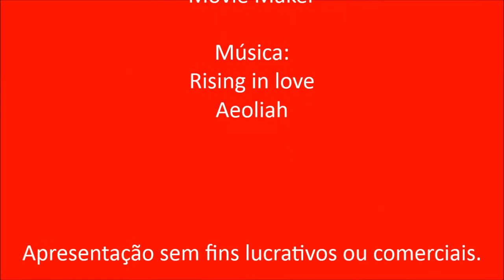Grupo Corpo em Movimento: Niver do Everaldo II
Momentos de descontração do Grupo Corpo em Movimento de Itu que comemorou o aniversário do professor Everaldo no dia 24/04/2015.